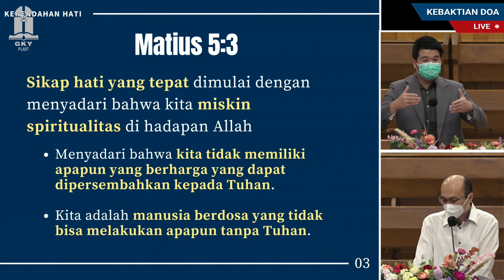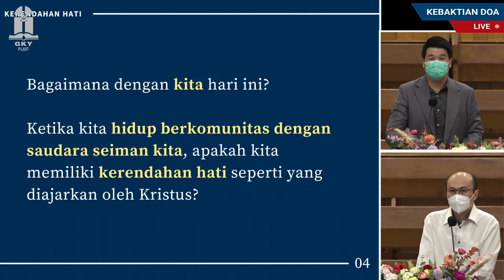GI. LEWI - MENJALANI PANGGILANMU: KERENDAHAN HATI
KEBAKTIAN DOA RABU
26 Januari 2022, PK. 19.00

Tema : MENJALANI PANGGILANMU: KERENDAHAN HATI
Pembicara : GI. LEWI

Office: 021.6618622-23